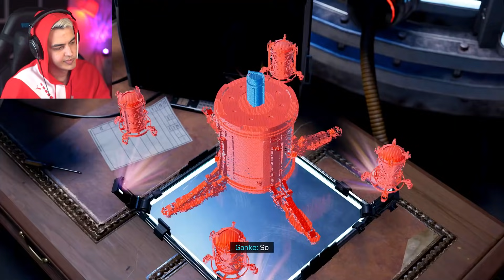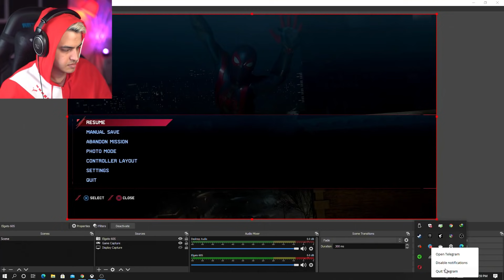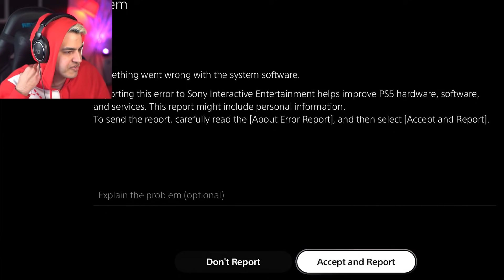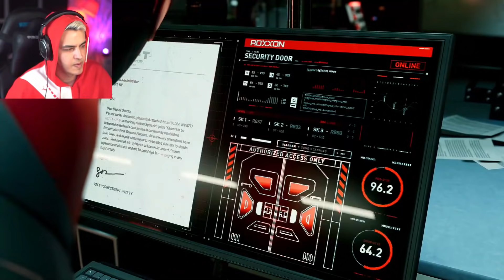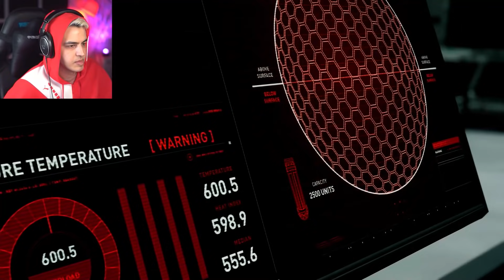Spider-Man: Miles Morales #4 (PS5) 😠 بله! مخ کل داستان ایشونه